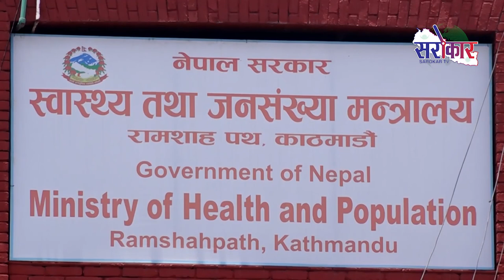साँस्कृतिक मर्यादा सामाजिक स्वास्थ्यको मुख्य विषय हो ः प्रधानमन्त्री ओली